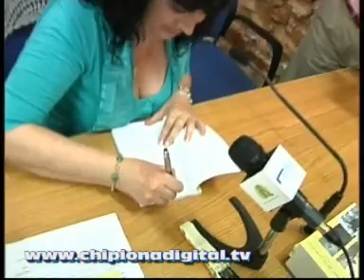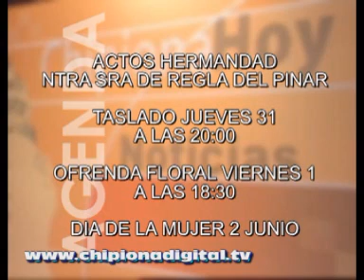Informativo 29 Mayo 2012 SOL TV